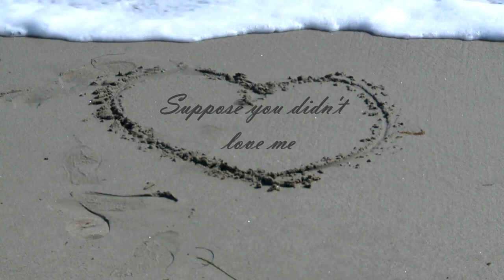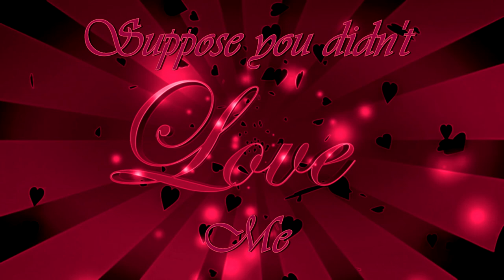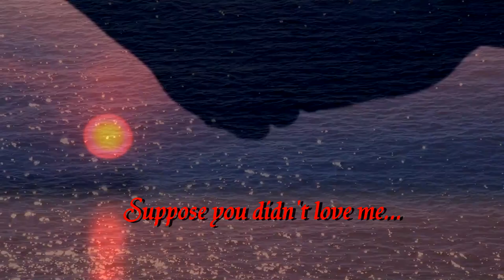Jon Cotner - Suppose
Suppose by Jon Cotner. From my CD: For My Mystery Lady & Friends Vol. 3 - Love Letters From Jon
Video made by Jon Cotner

Jon Cotner